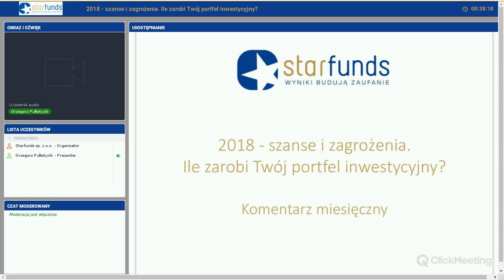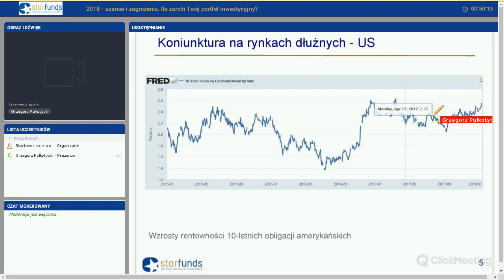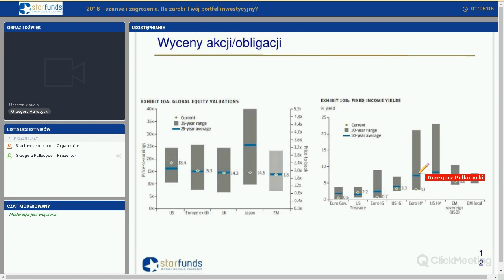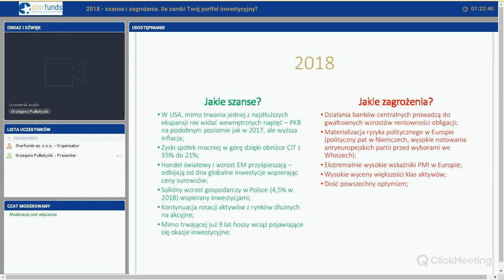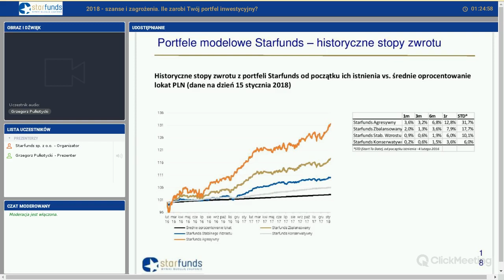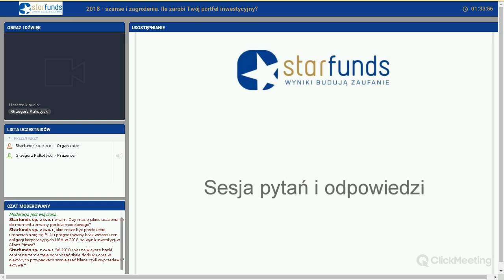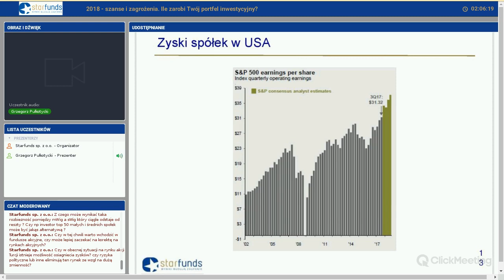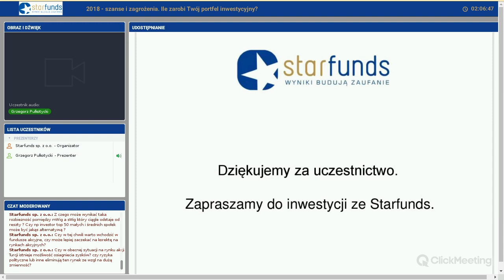Komentarz inwestycyjny Starfunds - styczeń 18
Prognozy rynkowe na 2018 rok. Jakie klasy aktywów mają szansę zarobić w obecnym roku. Jakie są ryzyka dla dobrej koniunktury. Istotne zmiany w Portfelach Starfunds.